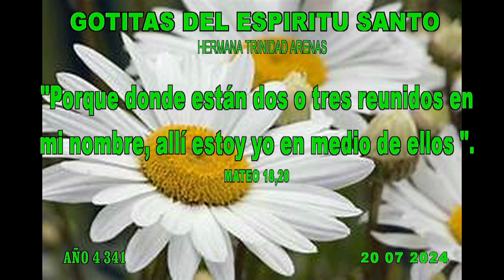GOTITAS DEL ESPIRITU SANTO AÑO 4 NUMERO 341 20 julio 2024